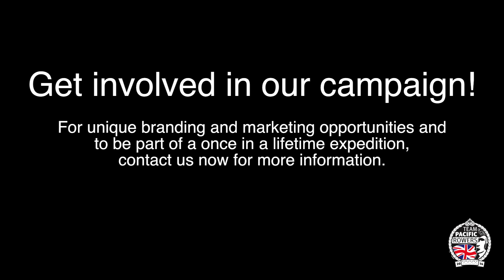Team Pacific Rowers - First ocean rowing training day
On Sunday December 7 2013, we headed down to Falmouth in Cornwall where our boat is being stored for our first training day out on the water. With us, in place of Colin (who was unable to join us because of a small issue of him living in New Zealand), we took Claire Shouksmith, a seasoned ocean rower and our coach for the day.